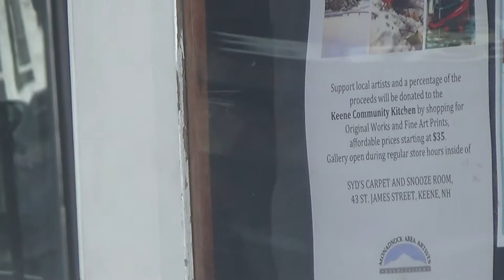2015 01 21 Mega-Smiley Addition